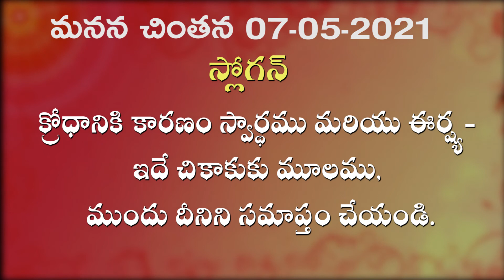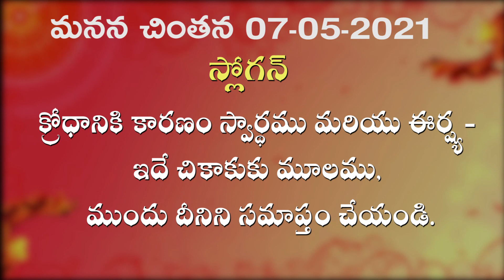07 05 2021 Manana chintan మనన చింతన